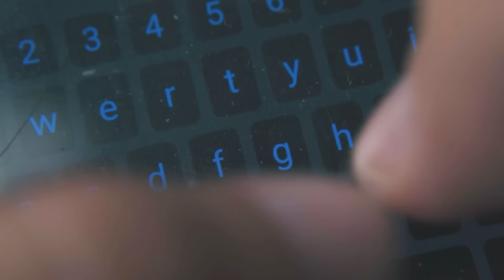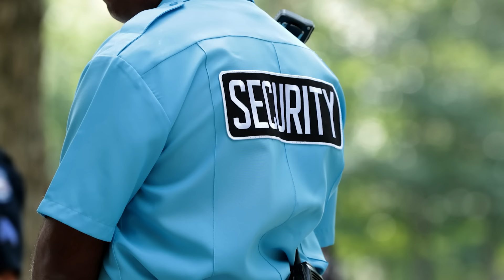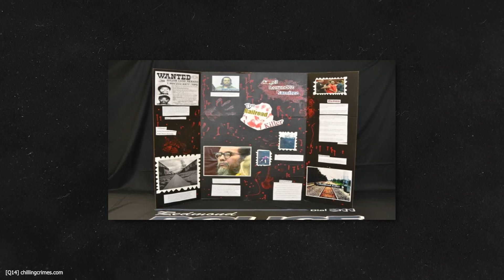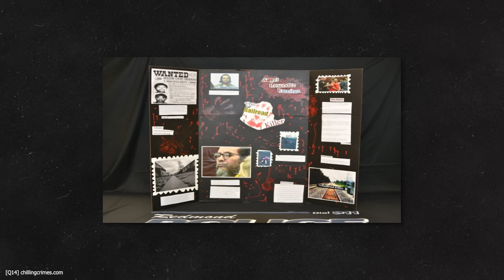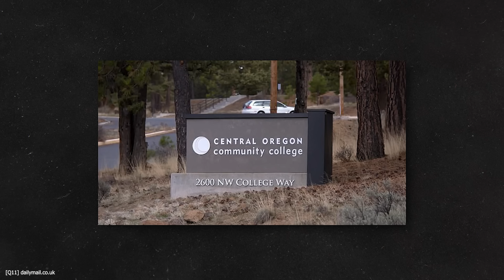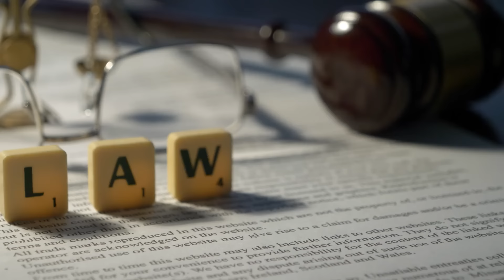Besessen von einem Serienmörder? | Der Fall Kaylee Sawyer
Im heutigen Video geht es um den traurigen Fall von Kaylee Sawyer...

Was meint ihr zu dem Fall?

Das in diesem Video verwendete Bildmaterial ist nicht mein Eigentum und wird ausschließlich zur Illustration und Erläuterung meines selbst erarbeitenden Beitrags verwendet.